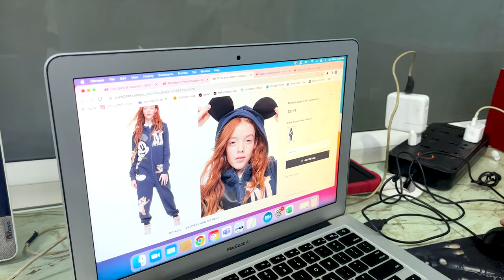Aeshna Ki Ek Aankh Kharaab Ho Gayi 😟😭 | Cute Sisters VLOGS